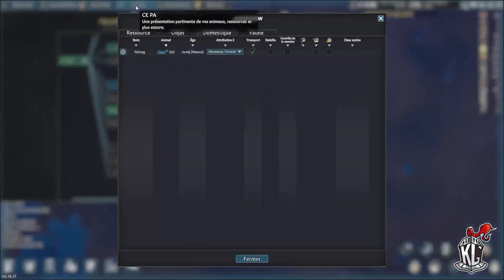Going Medieval - Utopia - Episode 5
On se retrouve sur Going Medieval, jeu indépendant développé Foxy Voxel et édité par The Irregular Corporation. Le jeu est en early access depuis le 1er Juin 2021.
De nouvelles mises à jour ont ajouté et on va les tester, notamment les marais.

Il faut gérer les cultures, pour le bien-être futur de la communauté. Et ça demande un peu d'aménagement.

Intro